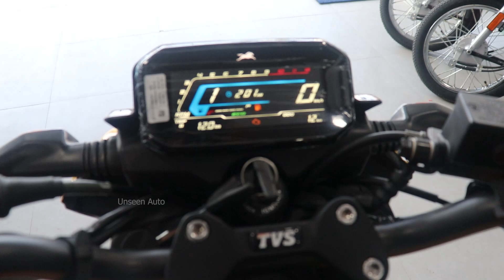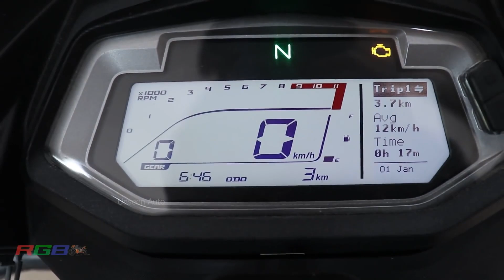New TVS Rider 125 BS6 Launched 2021 | Price | Specs | Review | Features | First Look | RGBBikes.com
New TVS Rider 125 BS6 Launched 2021 | Delivery | Price | Specs | Review | Bookings | Mileage | Top Speed | Full Review | All Colors | TVS Rider 125 BS6 On Road Price.

Imperial Motors

AMD – TVS MOTOR COMPANY LTD.
11c/1c, Shree Mahima Complex
Adrash Colony, Chak Mundera
Ponghat Pul ,Prayagaraj
Pin Code- 211011 - U. P. (India)

2021 Rider 125 BS6
Raider 125 BS6 2021 Model
TVS Rider 125 BS6
Rider 125 Price
Rider 125 Top Speed
Rider 125 BS6 Bookings Open
Rider 125 BS6
Rider 125
TVS
TVS Rider
BS6
Bikes
Review
2021
RGBBikes